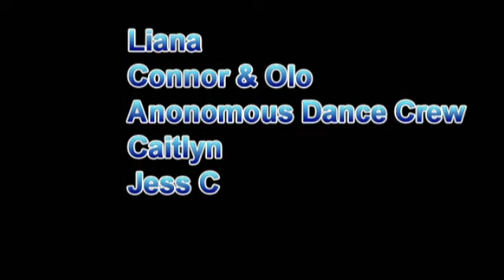A FACTOR 2 DAYS TO GO